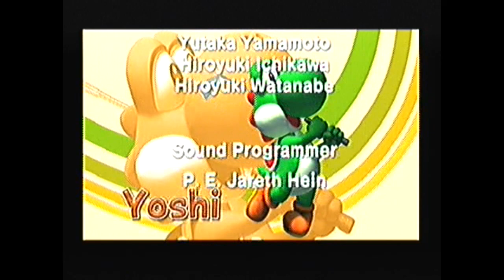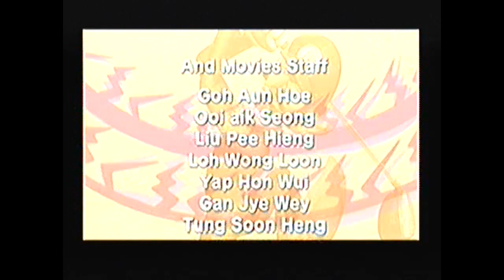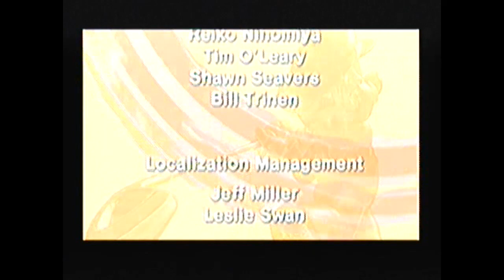Let's Play Mario Golf: Toadstool Tour for the Nintendo GameCube! (Tournament Modes, Episode 2/Final)